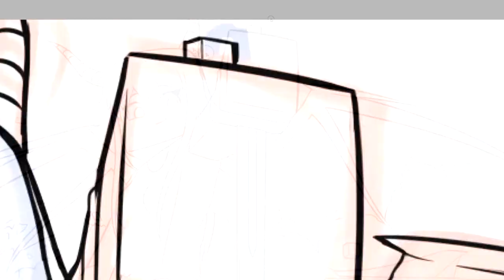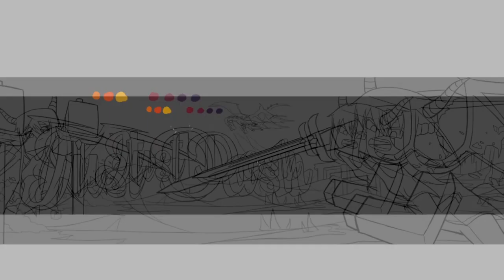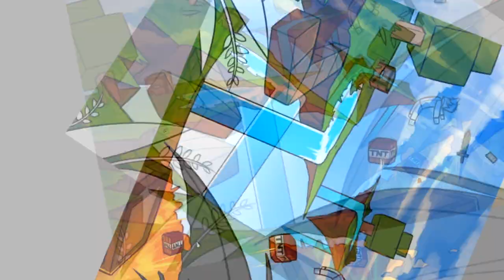NÃO AGUENTO MAIS DESENHAR MINECRAFT 😓 !!!!!!!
👀Assista também!
+ Paint Tool SAI | Banner e Avatar novo do canal |【Speedpaint】